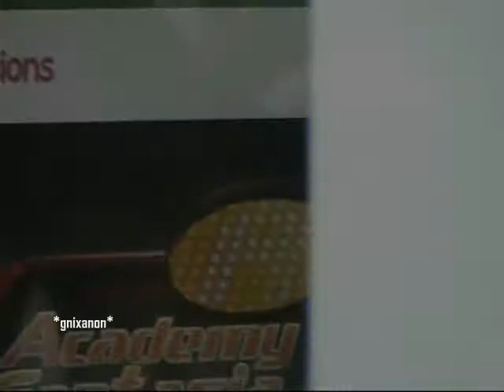( AF7 Press 7) Tol ถ่ายรูป + ให้สัมภาษณ์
02/06/10 งานแถลงข่าว AF7 @ ช่อง 9 อ.ส.ม.ท